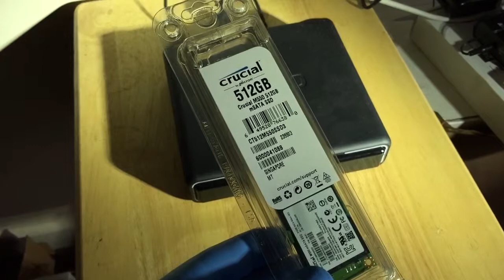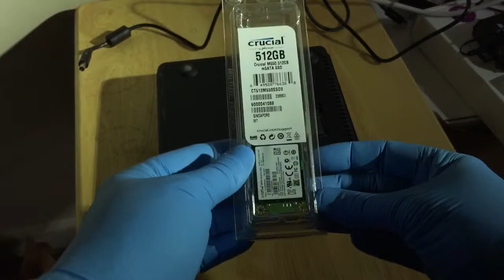Install mSATA into drobo mini (11th December 2014)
Very easy. Hairiness not required.

[UPDATE] (23rd December 2014) - the 512GB mSATA has critical failure according to drobo dashboard, so I have removed it.

Further reading suggests that perhaps 64GB mSATA would be more optimal anyway.

Pending further testing on the 512GB mSATA to determine if it is a true electronics failure or just drobo incompatibility.

mSATA that failed was Crucial M550 / CT512M550SSD3

[UPDATE 2-JAN-15]
I plugged in a Kingston mSATA '30GB' / SMS200S3 and it was immediately flagged by drobo dashboard as a 'failure'.

I suspect incompatibility with drobo firmware, but who knows. Could be the drobo mSATA interface has failed internally (dry joint perhaps, it gets pretty hot). Confidence levels in drobo depleted!

The mSATA to SATA adapter I got to test the mSATA SSD appears to be an adapter for some other kind of mSATA - MicroSATA, presumably a HDD standard. So currently I can't test if the mSATA SSD are in fact fine (there is an outside chance both SSD failed, however unlikely).

Big PITA. Come back RAID-1 all is forgiven!